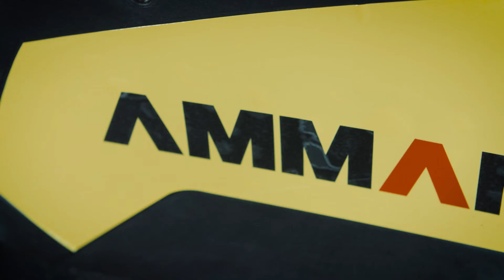APF Vibratory Plates Introduction - Ammann Group (de)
Ammann stellt eine neue Linie an technisch ausgereiften vorwärtslaufenden APF-Rüttelplatten vor. Die Rüttelplatten überzeugen durch ihre branchenweit führende Verdichtungsleistung, Wendigkeit, ihren Vortrieb und die Steigfähigkeit. Weiterhin hervorzuheben sind die extrem niedrigen Hand-Arm-Vibrationswerte für den Bediener.